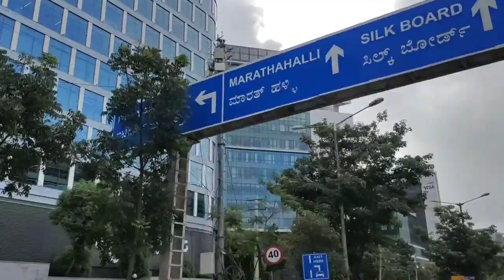BANGALORE CITY VIEWS||BENGULURU CITY TOUR||TELUGU TRAVEL MASTER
కర్ణాటక టూర్ వీడియోలు లింక్ క్రింద ఇవ్వడం జరిగింది వాటిని వీక్షించండి.
 AP STATE SYLLABUS SOCIAL STUDIES UNIT-11, ROAD SAFETY PART-3 LESSON .